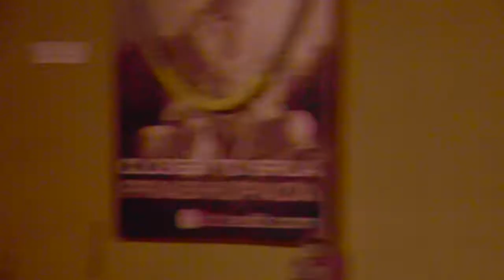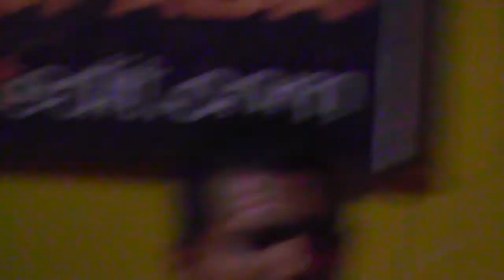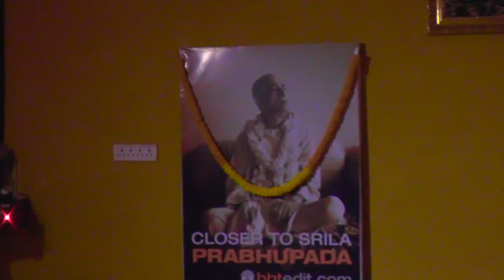Mayapur Mellows Kirtan night highlights 17/11/19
Mayapur mellows Kirtan night highlights ( Live recording)17/11/19 from the community centre . Kirtaneers
              Krishnangi
              Anandamaya Gauranga
              Padmarani
              Kirtanpriya Gaura
              Devadharma
Iskcon Mayapur Nadia India
BHAKTAfilms   SPONSERS